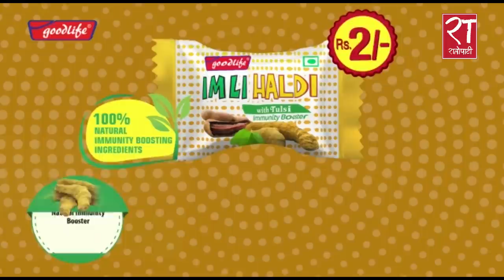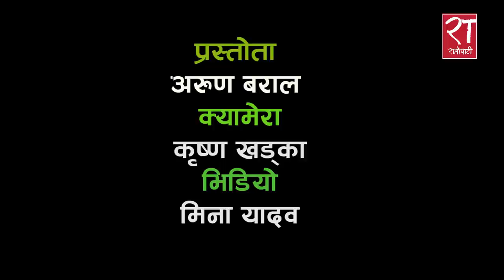केपी ओली भूराजनीतिक भुमरीमा फस्दै हुनुहुन्छ : डा. बाबुराम भट्टराई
interview with Dr. Baburam Bhattarai